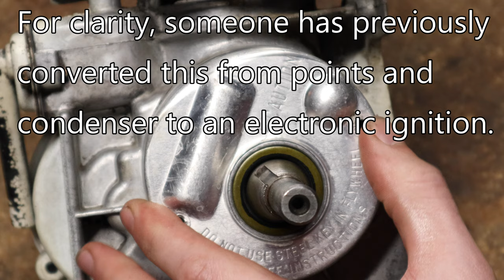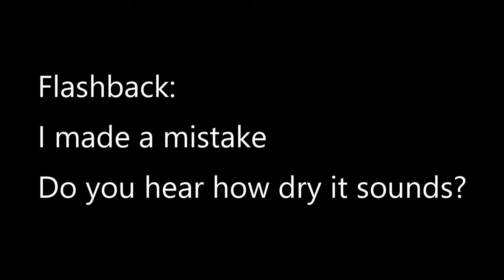1968 Briggs and Stratton 2hp horizontal shaft flat L head engine - complete rebuild - restoration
This vintage Briggs small engine was on an edger.  I have no idea when it last ran, but when I got it, the engine was seized, there was no oil, and the block was full of water.  I fully disassemble the engine, clean everything up, hone the cylinder, replace the parts that cannot be salvaged (notably the piston and rings), and reassembly everything.  Watch a full Briggs L Head tear down and rebuild in under 30 minutes. 60100 series.